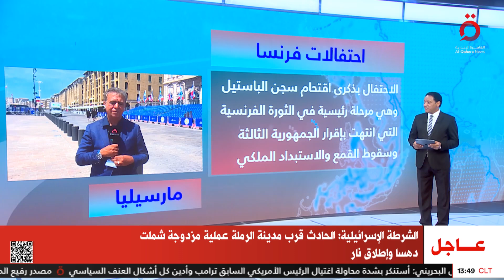فرنسا تحتفل بذكرى اقتحام سجن الباستيل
14/7/2024